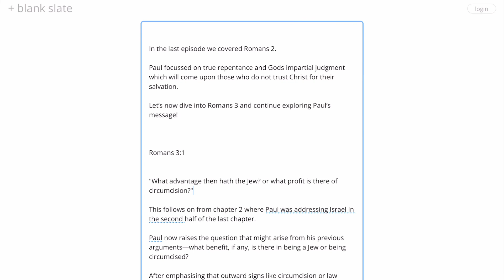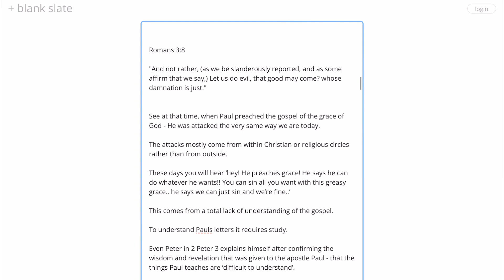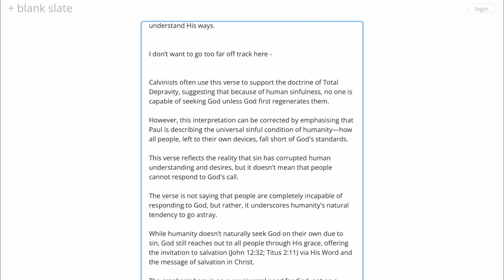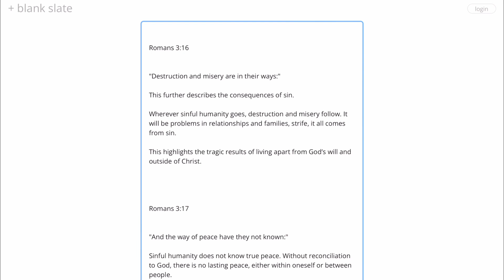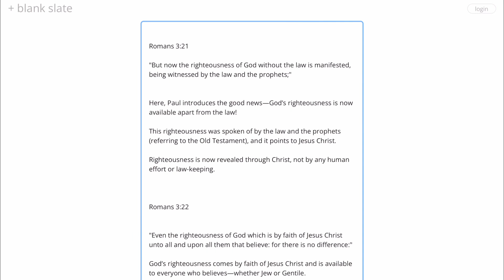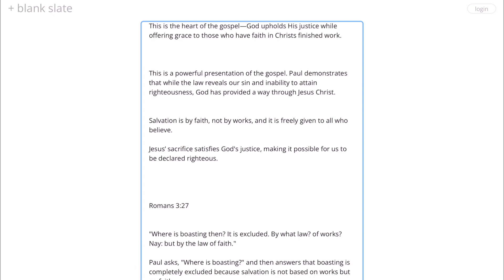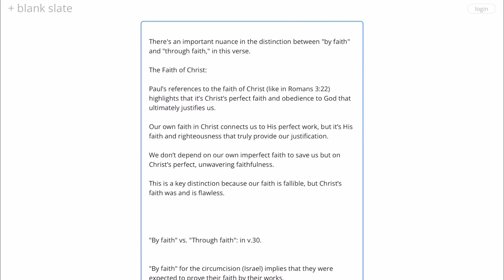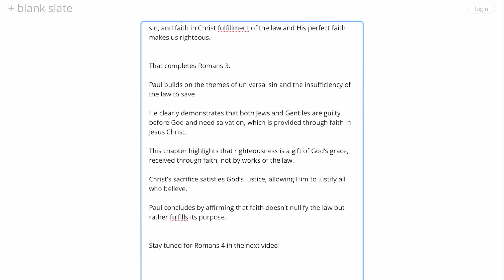Romans 3 : God's Perfect Justice and the Finished Work of Christ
In this deep dive into Romans 3, we explore Paul’s powerful message about God's perfect justice and the finished work of Christ.

Paul highlights the universal sinfulness of humanity, showing that no one—Jew or Gentile—is righteous on their own.

We discuss how the law exposes our sin and why works cannot justify us before God.

But the good news is revealed: through the faith of Jesus Christ, we are justified freely by His grace.

This video covers the key themes of justification, grace, and how Christ's finished work on the cross satisfies God's justice, offering salvation to all who believe.

Join me as we break down each verse and discover the profound truth of Romans 3."